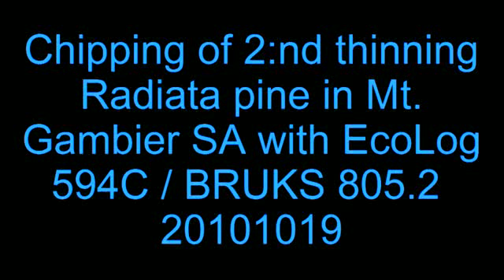BRUKS 805.2 / EcoLog 594C mobile chipper in 2:nd thinning Radiata pine, Australia oct. 2010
Mobile chipping in 2:nd thinning Radiata pine, Mt. Gambier South Australia with Scanforest Eco Log 594C / BRUKS 805.2